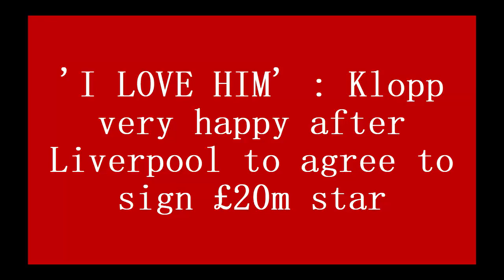'I LOVE HIM' : Klopp very happy after Liverpool to agree to sign £20m star